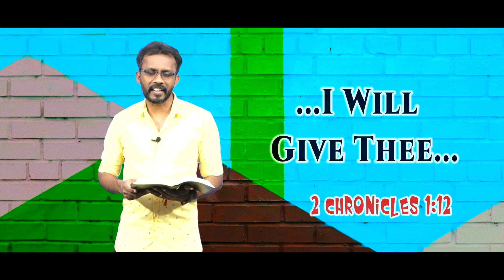Today's Promise word | 11 - 4 - 2022 Today's Bible Special word | Today's Blessing Word | Nijam Tv